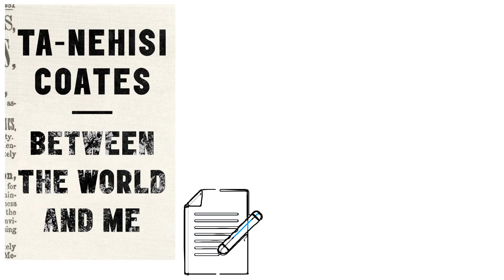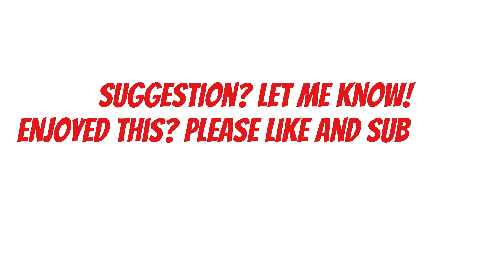Between the World and me by Ta Nehisi Coates